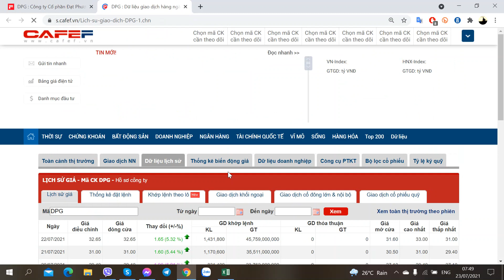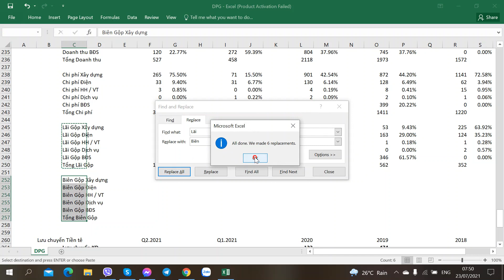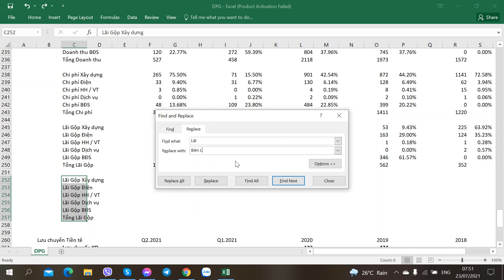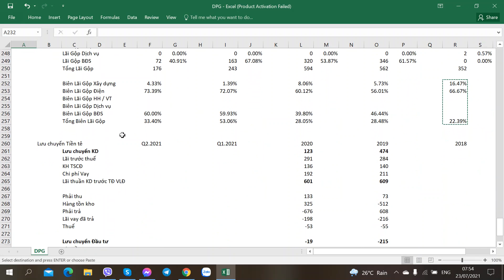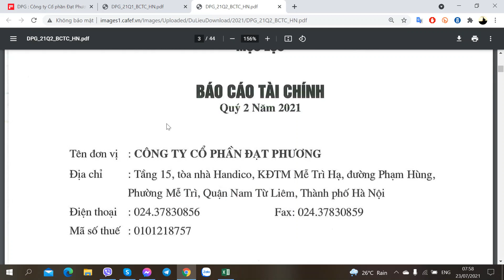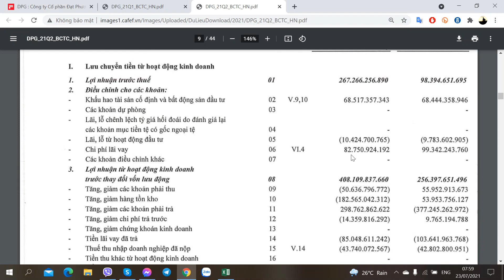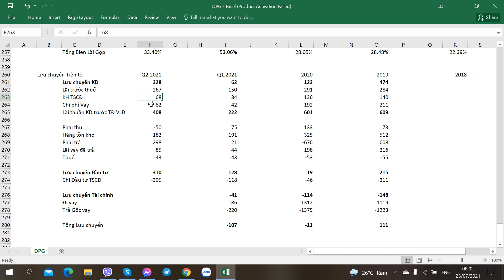Hướng dẫn Phân tích Cổ phiếu DPG - Đạt Phương - Phần 22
Hướng dẫn Phân tích Cổ phiếu DPG - Công ty CP Đạt Phương - 22/07/2021 - Phần 22

1. Link tự Mở Online Mirae Asset
2. Link tự Mở Online VPS
3. Link tự Mở Online TCBS